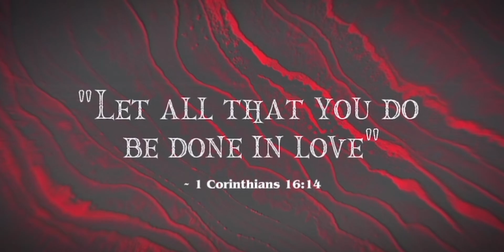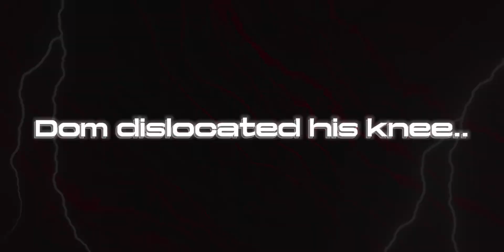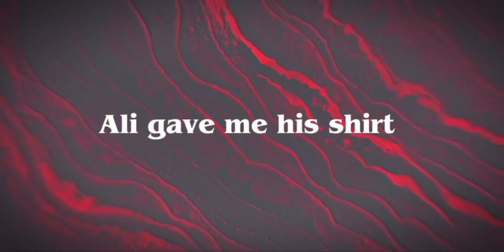3v1 TAG-TEAM BOXING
3v1 (TAG-TEAM SPARRING)

Hey guys!!
In this video I sparred my friend Dominick (and his friends) they all don’t have a ton of boxing experience but they did GREAT!

I spent a bunch of time editing and still feel like I should’ve edited some more in this vid 🤷🏼‍♂️ I have work today and ran out of time, but I Hope y'all enjoy!

                         Follow everyone’s Instagram!